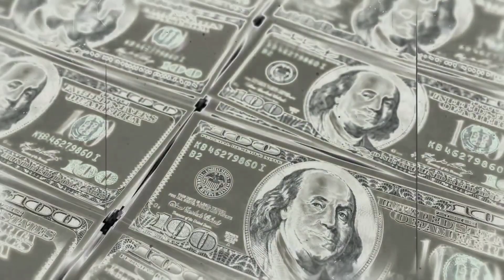INI NUKLIRR RUSIA YANG BISA MENGHILANGKAN SEPERTIGA BUMI PENAMPAKAN....